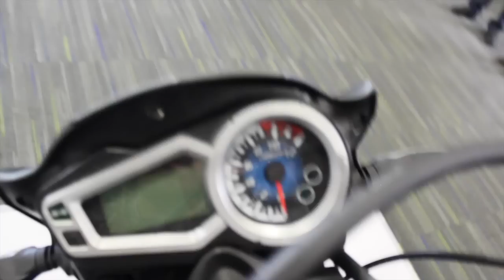Nueva italika DM250 2016 "Expo Moto 2015"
¿Quieres ser partner con Fullscreen? postula tu canal en el siguiente enlace

Skype: zyter7